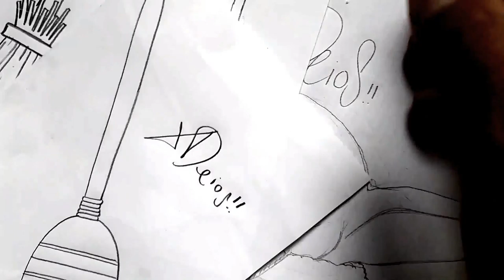Como dibujar UNA ESCOBA NIVEL PRIMARIA V02 a pulso paso a paso | how to draw | como desenhar XDEIOS